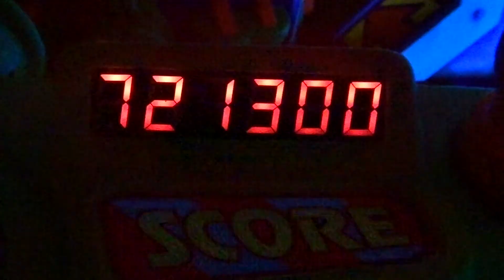Erin's DCP! Vlog 77: MK Day Continued!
Our day at the Magic Kingdom continues!